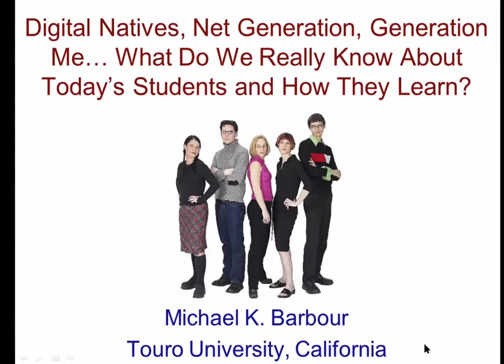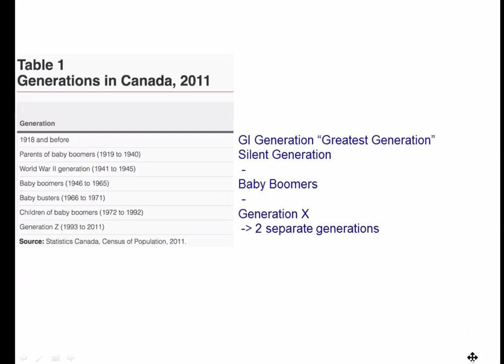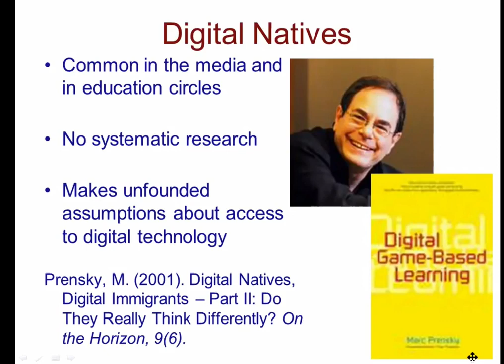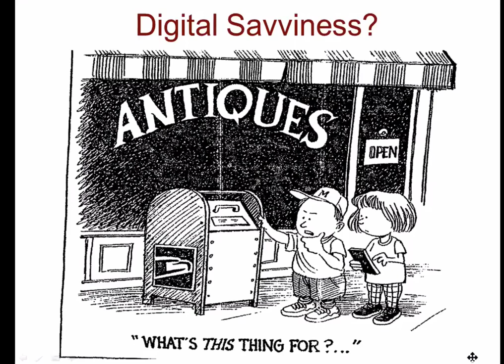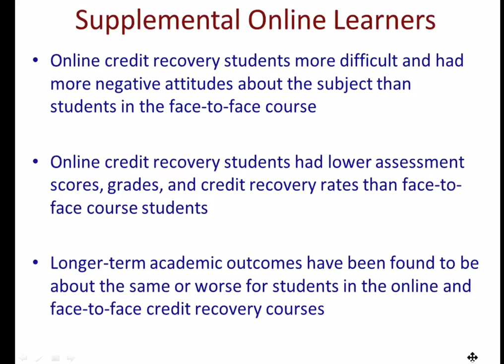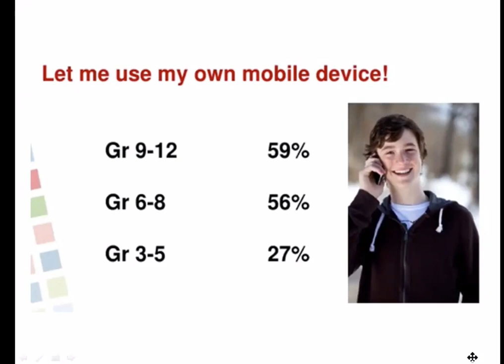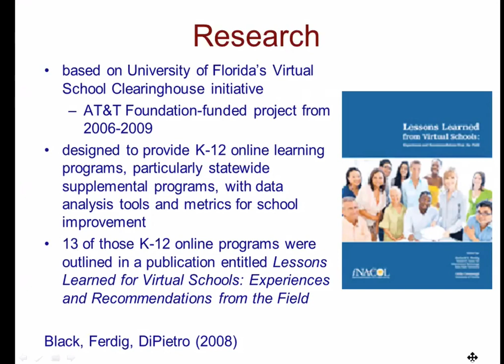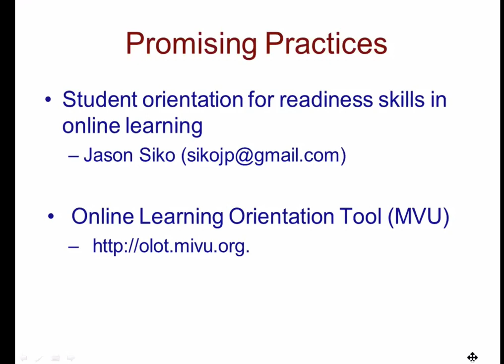PTDEA 2016 - What Do We Really Know About Today's Students and How They Learn? (October 26, 2016)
Digital Natives, Learning Styles, Net Generation, Generation Me… What Do We Really Know About Today’s Students and How They Learn?

Millennials, net generation, digital natives, generation txt, me generation, whatever…  There are currently a variety of labels given to today’s students, all of which have ascribed specific characteristics to those students – some of which are even contradictory. Many of these characteristics focus on how media and exposure to digital technology has changed how today’s students think and learn.

This keynote will explore the literature on generational differences and the role that technology plays on today’s students. It will examine the various generational labels and the specific characteristics that each proposes for today’s students. It will then investigate the research that these labels are based upon, paying particular attention to the reliability and validity of that research.

Finally, the keynote will examine the literature that examines the nature of K-12 students engaged in distance, online and blended learning.  This examination will include what we know about this population of students in Canada and internationally, as well as promising practices emerging from the research on how best to support learners in distance, online and blended environments.

Presenter: Michael Barbour